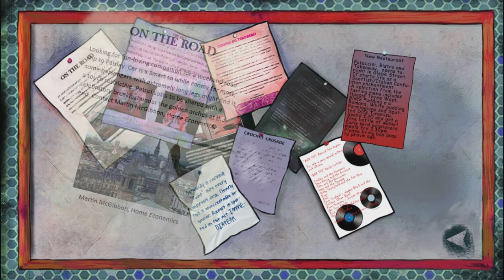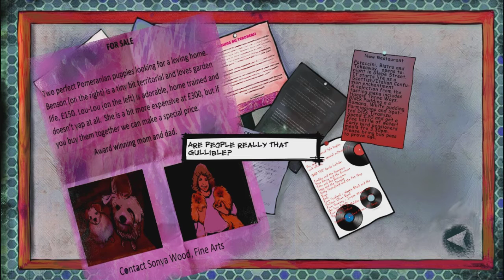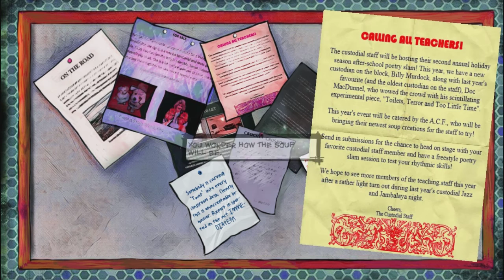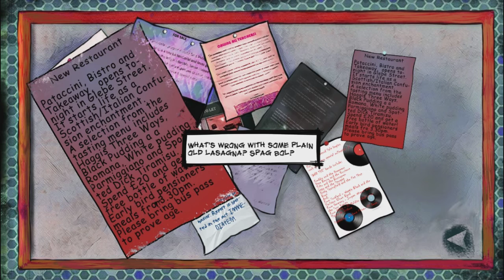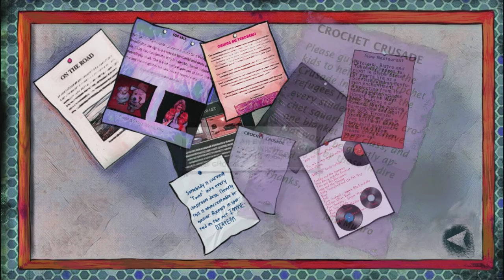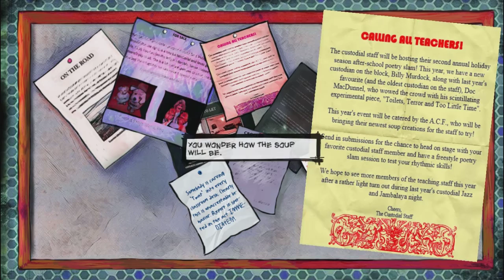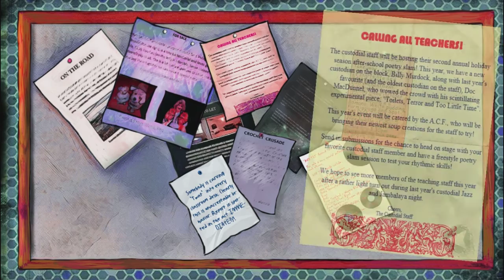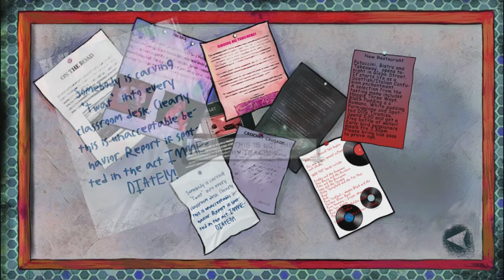The St. Christopher's School Lockdown (demo) - PC playthrough - Part 1 - INTRODUCTION!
Dan goes back to school, and seeks a very important surname, but doesn't get very far, in part 1 of his St. Christopher's School Lockdown demo walkthrough for PC. More progress in part 2. :P

The St. Christopher's School Lockdown is an upcoming point and click adventure game from Classroom Graffiti Productions.